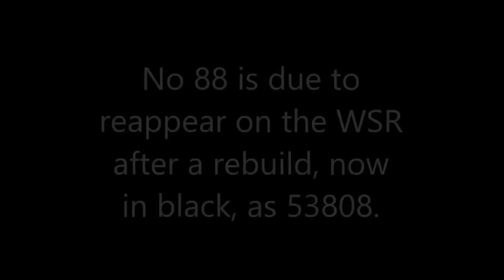A REMINDER OF SDJR No 88 IN PRUSIAN BLUE AT CROWCOMBE WSR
Welcome back to an old friend on the WSR.
 If you would like to see how she looked the last time she ran on the railway in  black, have a look at my very early video titled WEST SOMERSET RAILWAY MANY YEARS AGO Part 1